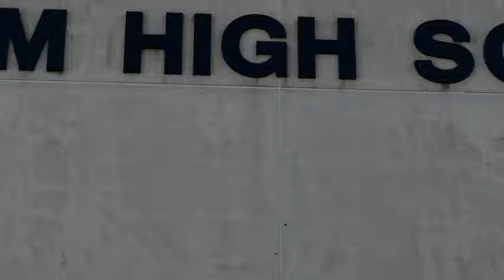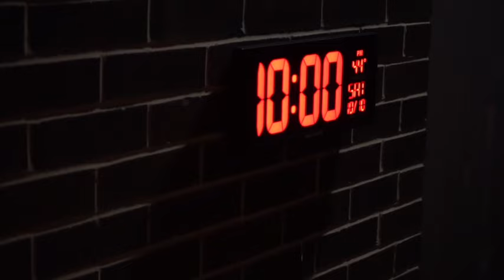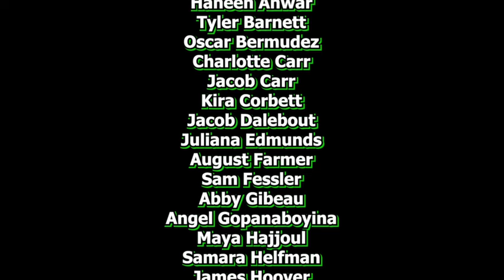Announcements 1-11-24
what a lovely snowy day! wish we had this in december...